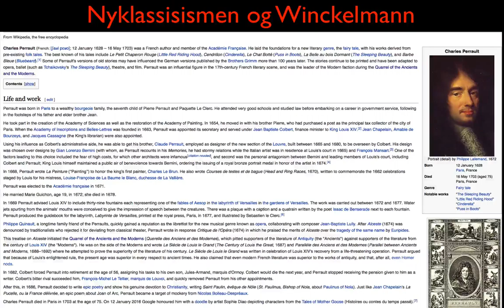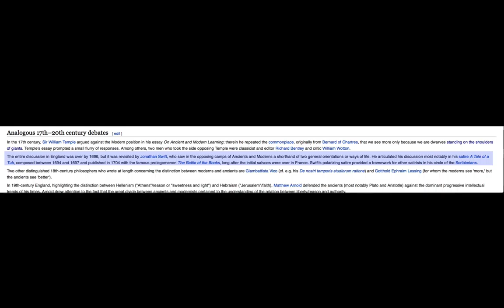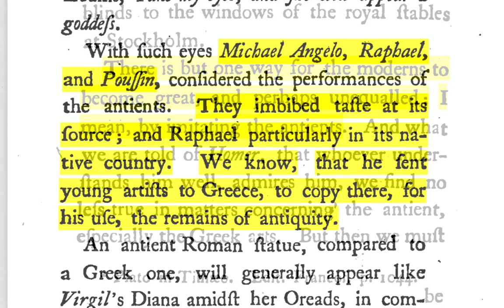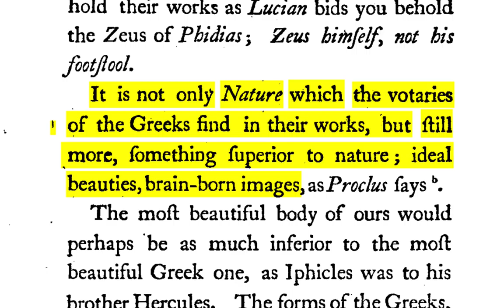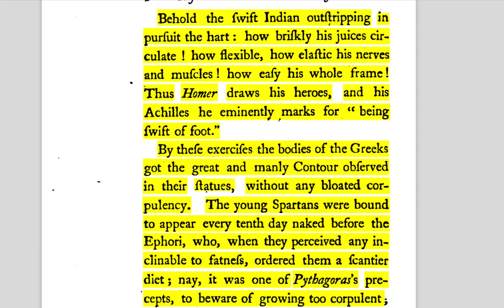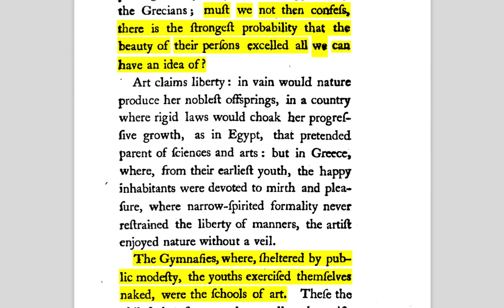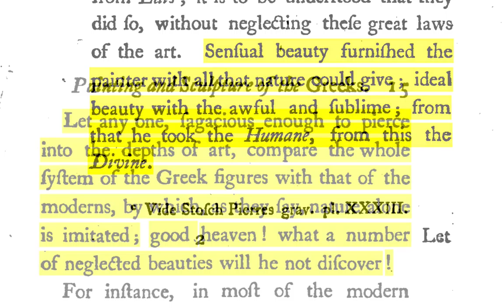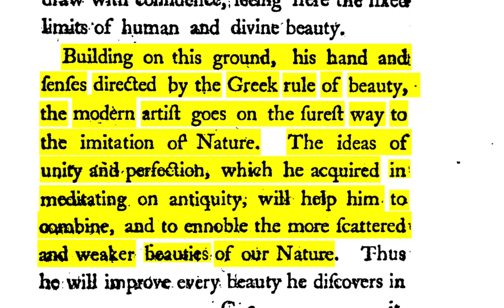24 - Nyklassisismen og Winckelmann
Opptak av campus-forelesning om Winckelmann og nyklassisismen. Lyd og bilde.